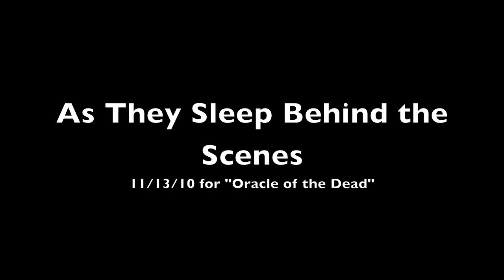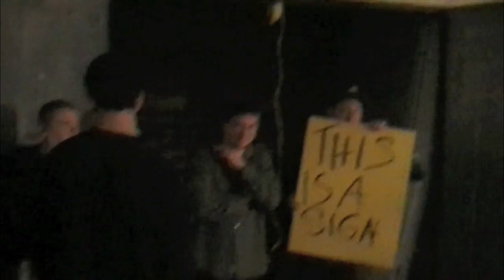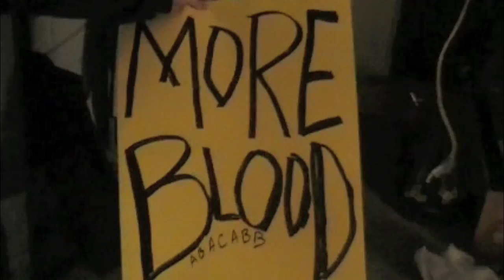As They Sleep - Behind The Scenes of the "Oracle Of The Dead" Video Shoot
Go behind the scenes of the video shoot for the new As They Sleep music video for "Oracle Of The Dead" from the band's forthcoming release, "Dynasty," in stores and online November 22nd on Solid State Records!